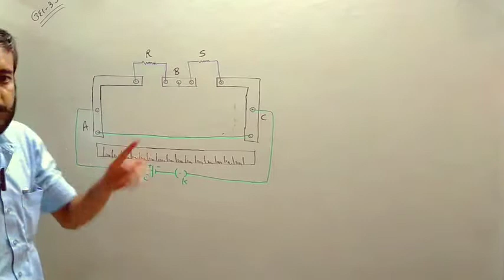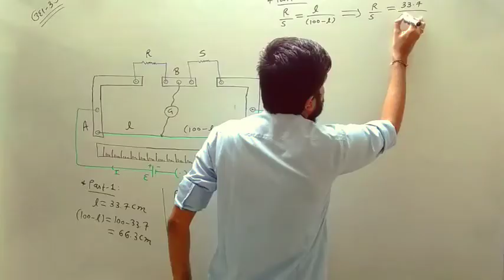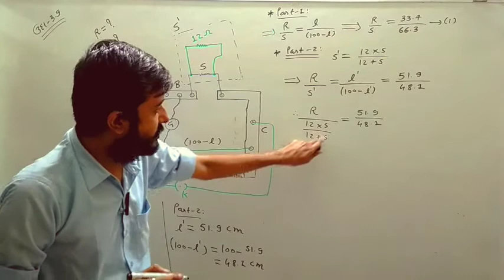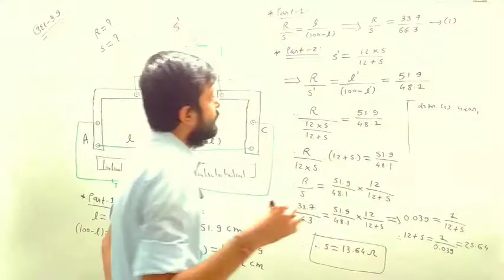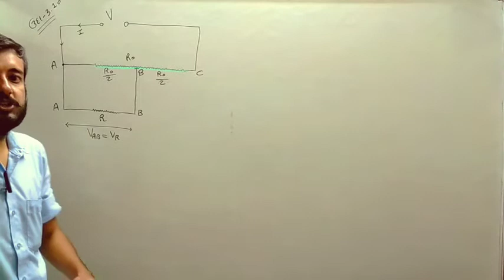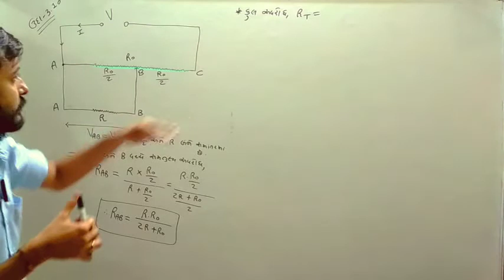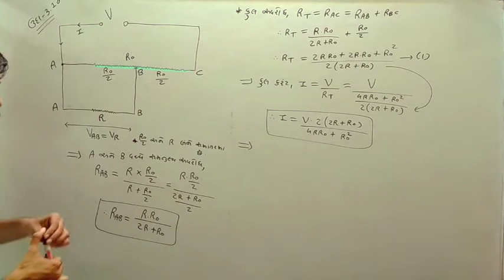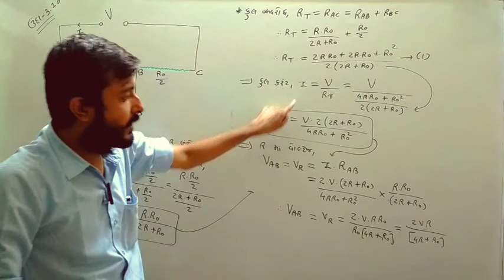ઉદાહરણ- 3.9 , 3.10 (12th GM Lec-25)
Class 12 NCERT Physics Chapter 3 Current Electricity